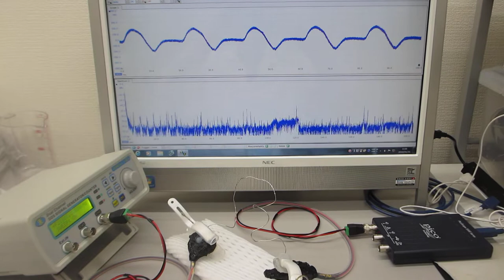超音波の発振制御による振動現象を測定解析することで伝搬特性を評価する技術（超音波システム研究所）